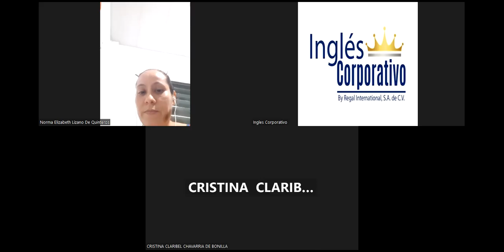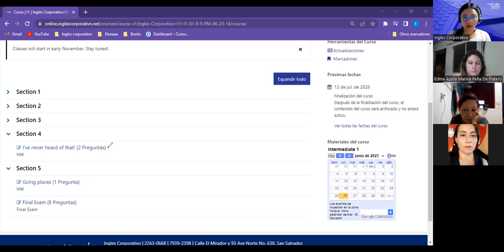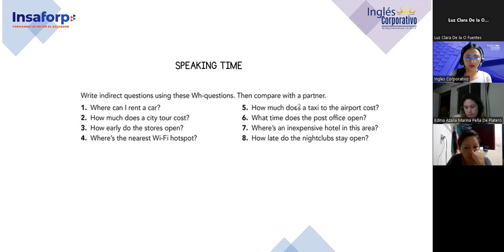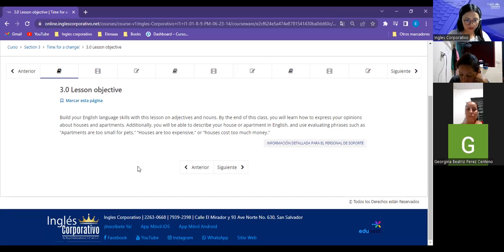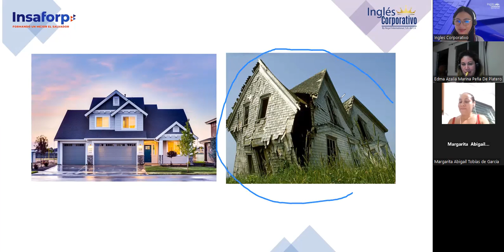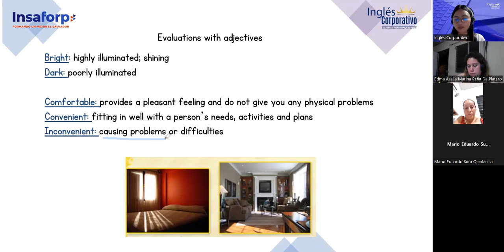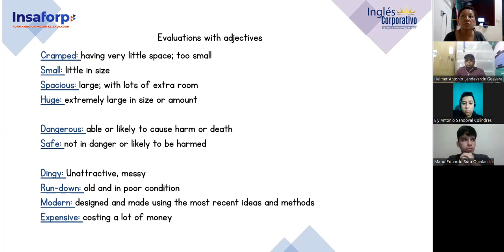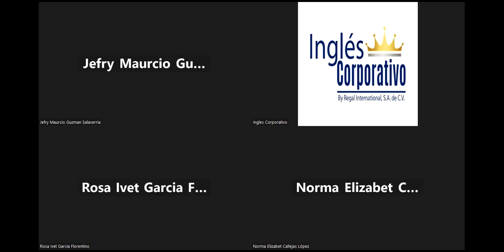Sesion 05-26/6/2023-FI-REGAL-43-Argueta- Evaluations with adjectives and nouns Vocabulary